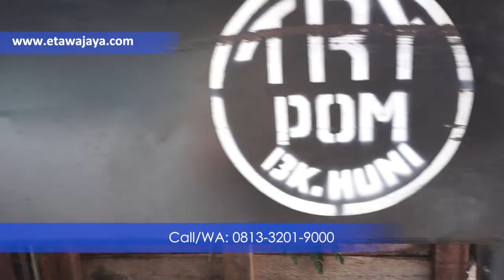Pengiriman Kambing Etawa "SIAP PERAH" Tujuan Karawang 27 Februari 2018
Selasa, 27 Februari, kami mengirimkan etawa "siap perah" grade A plus pejantan grade A dengan tujuan Karawang, Jawa Barat. Untuk lebih detail silahkan kontak kami di 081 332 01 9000 (Call/WhatsApp/LINE)